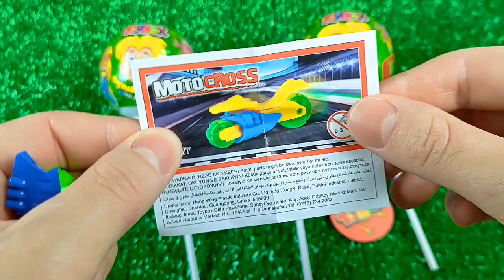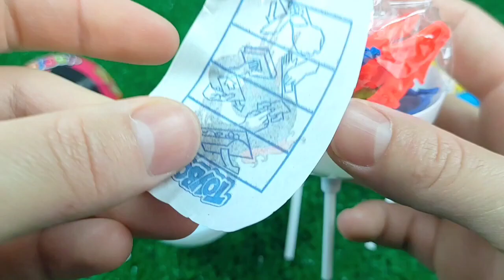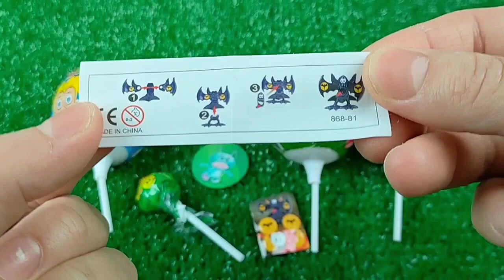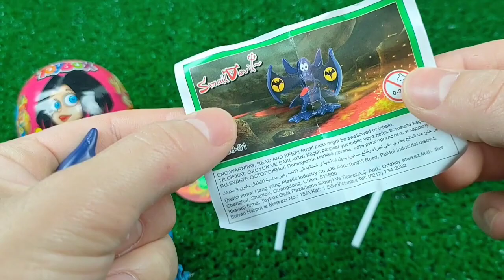ASMR BLACK Candy ENOKI MUSHROOMS BABY OCTOPUS TRUFFLE BLACK BEAN NOODLES 짜장불닭팽이버섯 트러플짜파게티 먹 MUKBANG